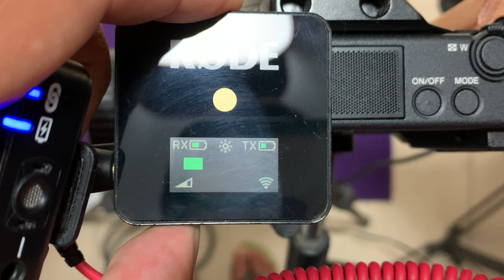AINDA vale a pena COMPRAR o RODE WIRELESS GO?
O rode wireless Go de primeira geração, é um microfone de ótima qualidade lançado pela rode. Atualmente temos vários modelos semelhantes, mas será que o rode wireless Go ainda é uma boa opção?

Edição: @du.eedit